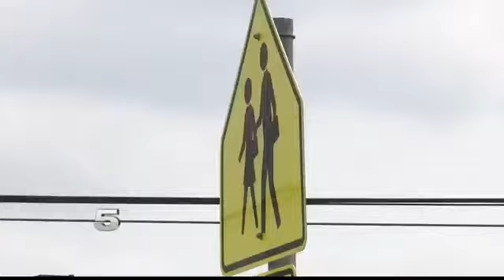Parents Concerned Over Traffic at Student Crossings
They're concerned the kids could be walking through the parking lot and into traffic.